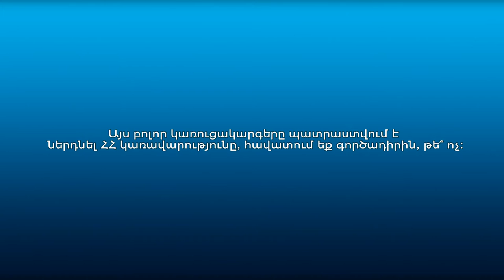Քաղաքացիների կարծիքը հակակոռուպցիոն պայքարի և ինստիտուցիոնալ լուծումների մասին